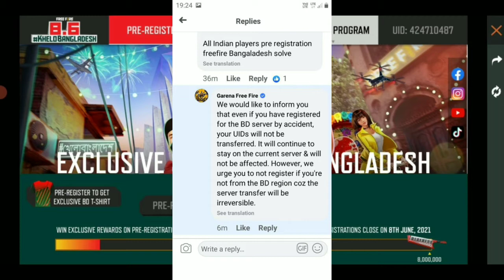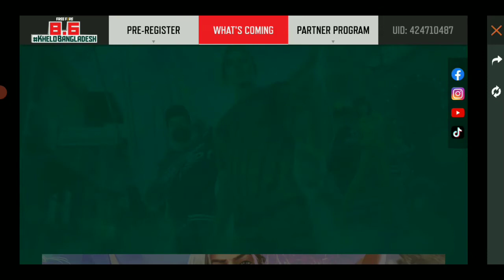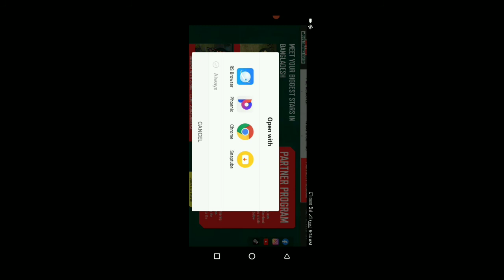Pre-registration কিভাবে ক্যানসেল করবো | বাংলাদেশ Free fire Partner program কিভাবে জয়েন করব